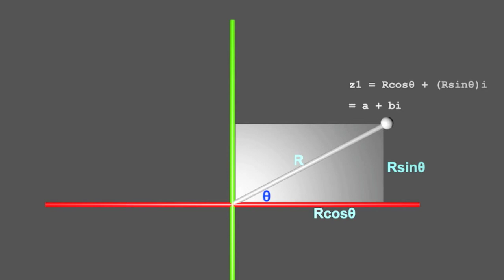Complex Plane Animation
Complex plane animation made in Blender.
This geometrical interpretation of "multiplied by i" is credited to Jean-Robert Argand. Complex plane is also called Argand diagram or Argand plane.